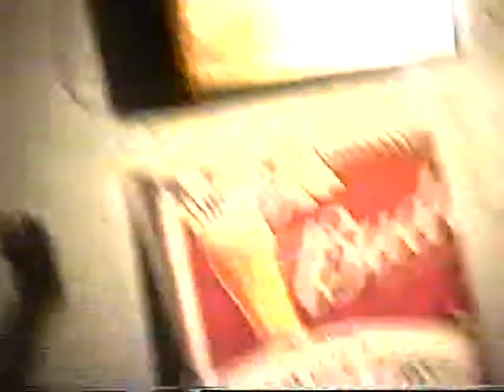RIMJOB theKeystone january2010